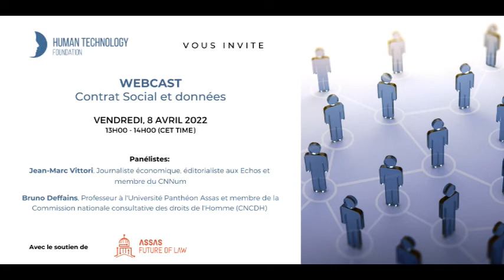WEBCAST CONTRAT SOCIAL ET DONNÉES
La Human Technology Foundation organisait le 8 Avril 2022, un Webcast sur le thème du contrat social et des données.

Face au développement des algorithmes dans de nombreuses politiques sociales -  assurances, justice, police, sécurité sociale, santé, mais aussi ressources humaines - le passage d'une solidarité fondée sur l’ignorance et l’incertitude à une solidarité prédictive est crucial.

Alors que les modèles chinois et américains illustrent deux visions antagonistes passant du “crédit social” au "credit score" : quelle est la voie européenne sur ce sujet ?

Merci à Bruno Deffains, professeur à l'Université Panthéon Assas et à l’éditorialiste et chroniqueur aux Echos, Jean-Marc Vittori pour leurs interventions en tant que panélistes.